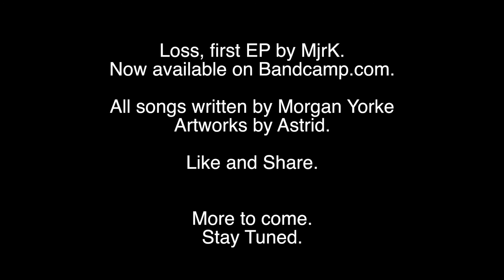MjrK - Loss EP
First EP, made with love with the bare necessities : A Guitar, an amp and a computer.

All rights of the owner and producer reserved.

All songs written and recorded by Morgan Yorke.

Art-works by Astrid.